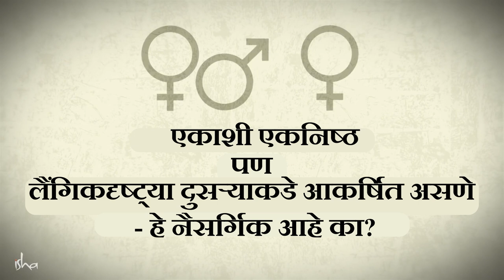अनेकांशी शारीरिक संबंध - वाटतं त्यापेक्षा जास्त धोकादायक Committed But Still Attracted to Someone ?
Committed But Still Attracted to Someone Else?